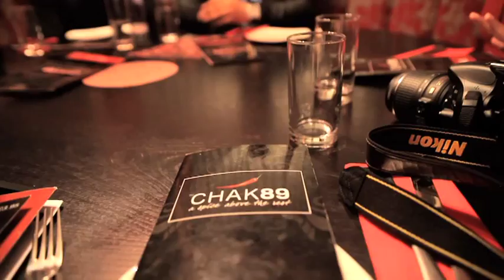Moments of Imran Khan Singer at Chak89 Meet & Greet